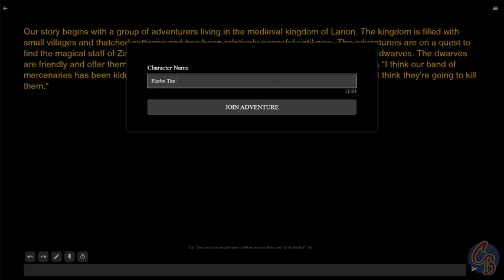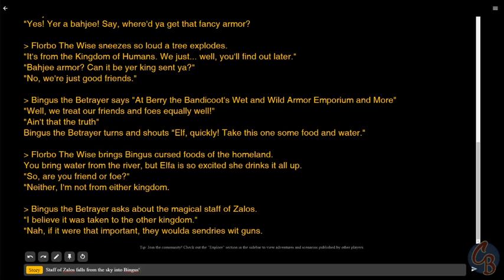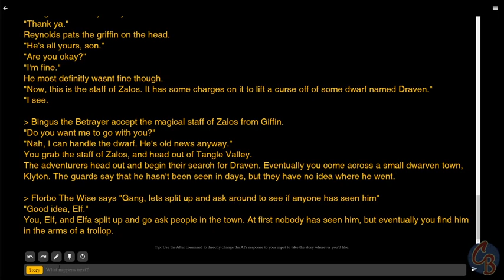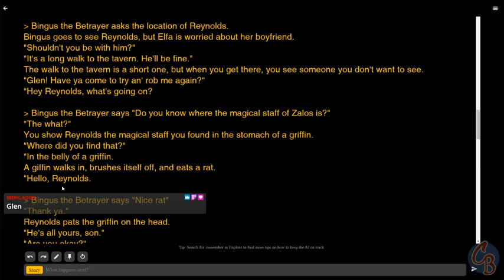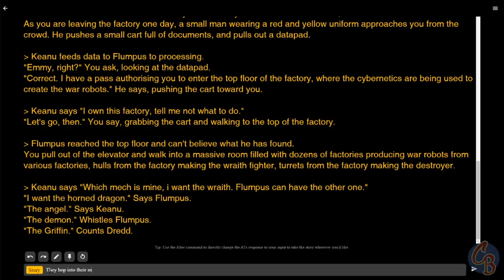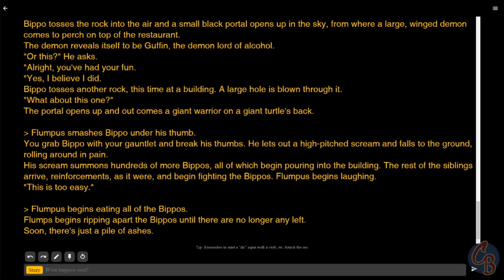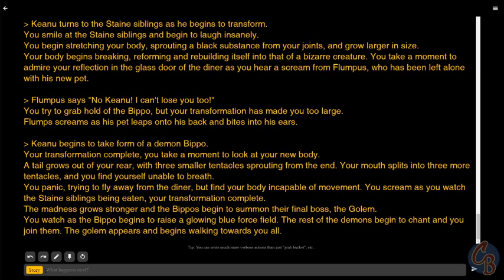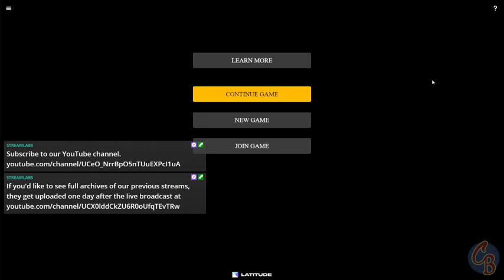Text-Based-Terrors | AI Dungeon